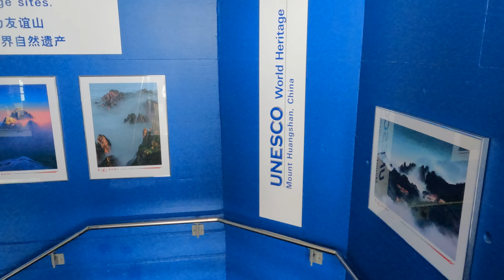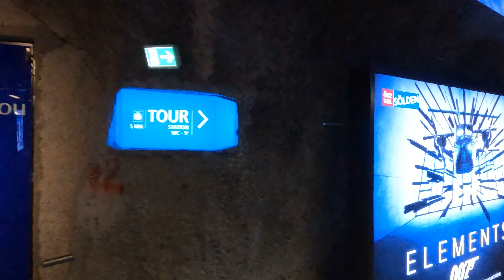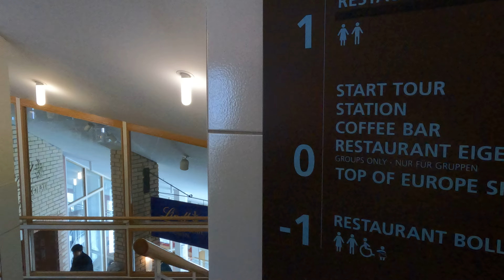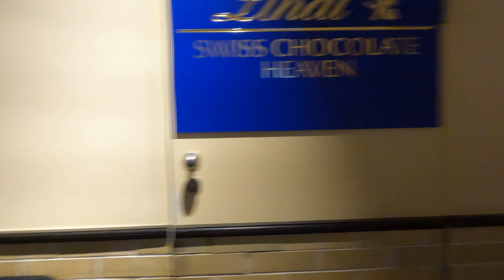476. 10.13 융프라우(초콜렛가게 구경) GX010222